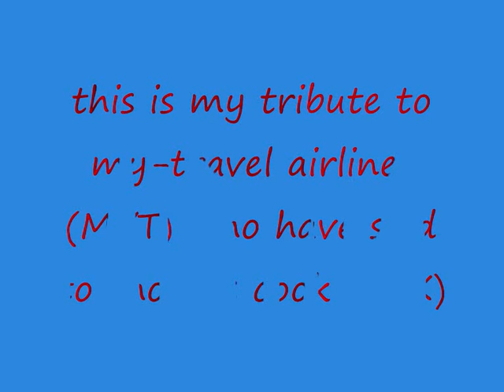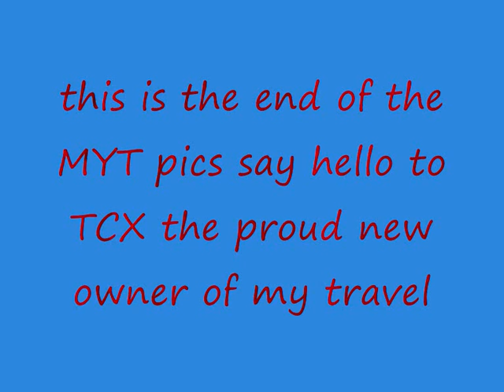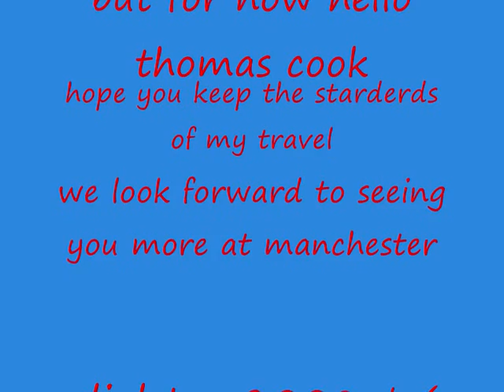my tribute to my travel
another year comes and another company goes. the time has passed when my travel sold to thomas cook, yes im happy we will see more of thomas cook but im also sad to see my travel go
hope to hear what you think on the change of hands from MYT to TCX

oliolster ;-)